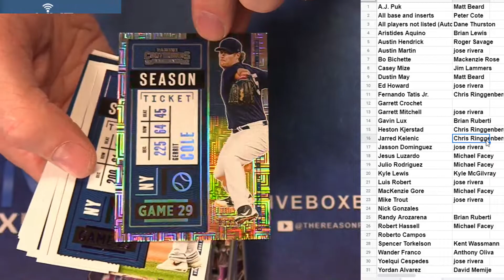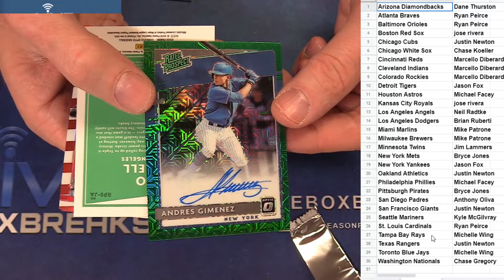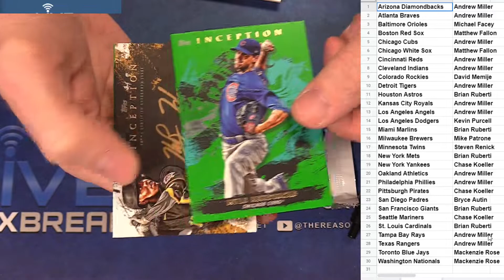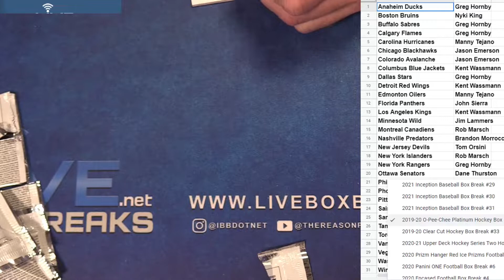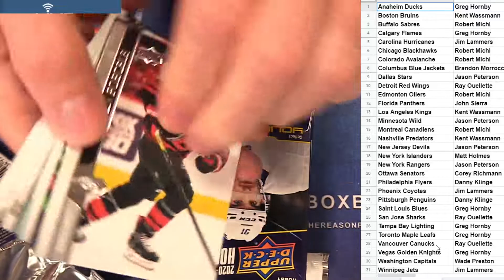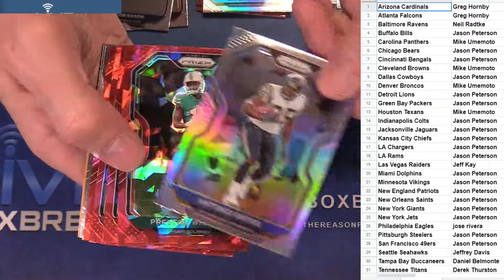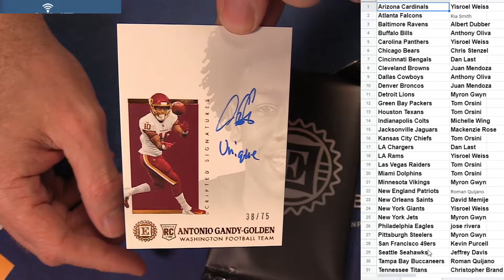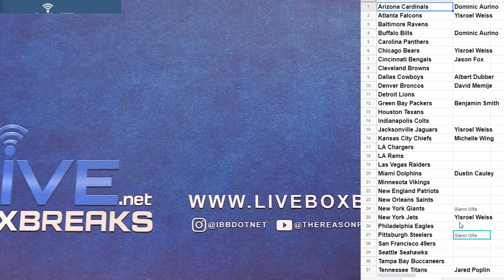3 30 PYT MLB, NHL, NFL Session LBB